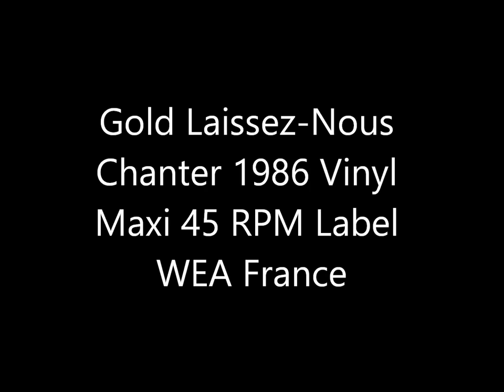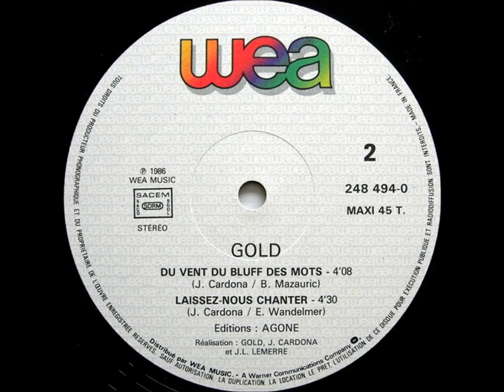Gold - Laissez Nous Chanter Maxi 45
Gold est un groupe français de pop rock, originaire du Tarn, qui connait un succès national dans les années 1980. Le groupe est aujourd'hui composé de Lucien Crémadès, Bernard Mazauric, Étienne Salvador et David Bouad.